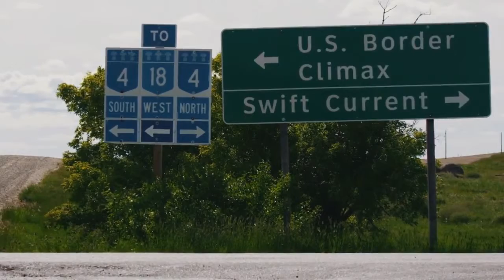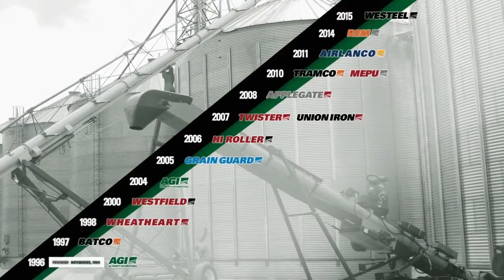AGI Corporate Video Ukrainian